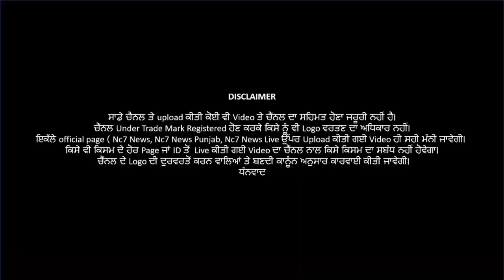3 July 2021 | Today Hukamnama | Darbar Sahib | Amritsar | Nc7 News | Aaj da Hukamnama